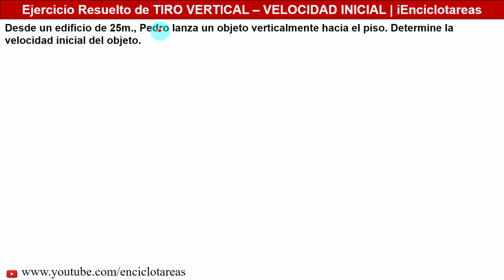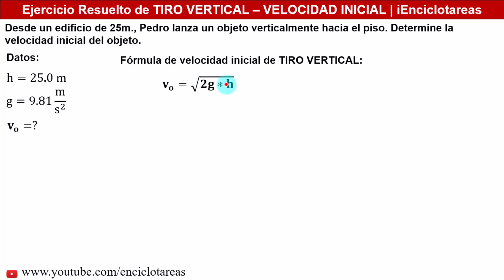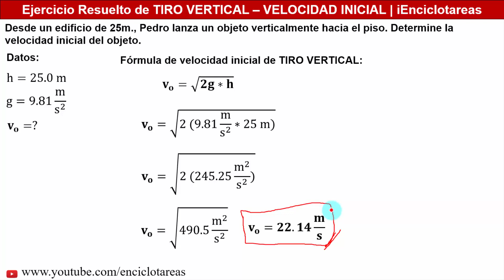TIRO VERTICAL - VELOCIDAD INICIAL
El Ingeniero Angel Suarez explica un ejercicio resuelto de tiro vertical de los cuerpo, donde determina la velocidad inicial de un objeto lanzado hacia el suelo.

Ejercicio:
Desde un edificio de 25m., Pedro lanza un objeto verticalmente hacia el piso. Determine la velocidad inicial del objeto.

¡Sígueme!